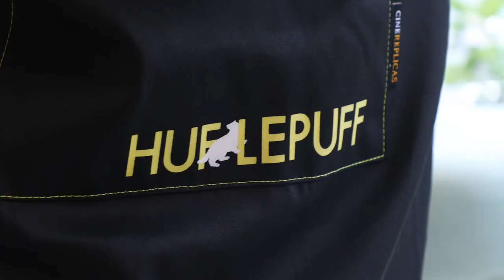Aprons | CINEREPLICAS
For all cooks, show your House pride and get a large protection to avoid any spills or spatters on your clothes with Harry Potter aprons.
Each apron offers a giant bib to wipe your hands and a large front pocket to put your utensils, kitchen towel or anything you need to keep close to you.

**Give us a shout out or shout about us**